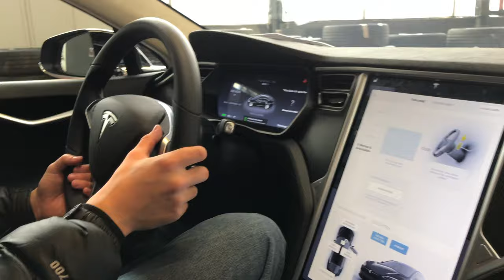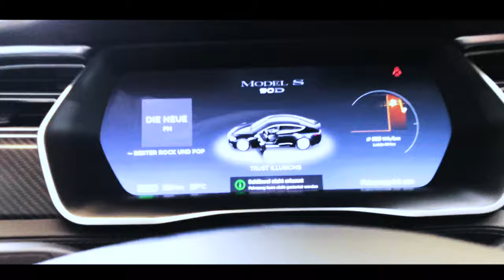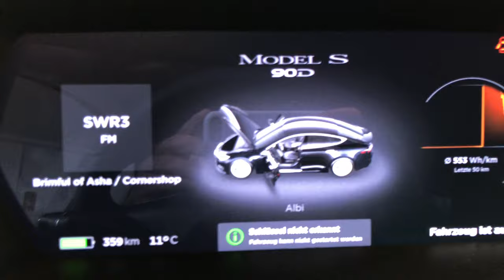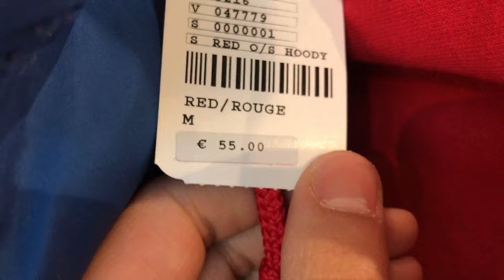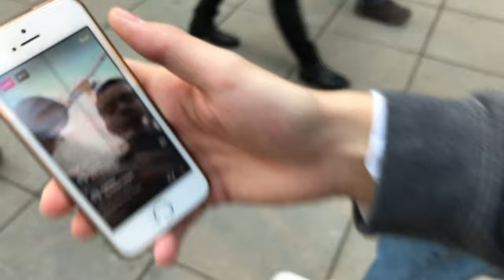Ich habe mir ein Tesla Gekauft!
Tesla Gekauft mit 17?
Heute war ich in Stuttgart bei der Tesla Showcase (wo ich mir ein Tesla gekauft habe?) und in der Stuttgart Innenstadt. Was ich alles erlebt habe seht ihr in diesem video!